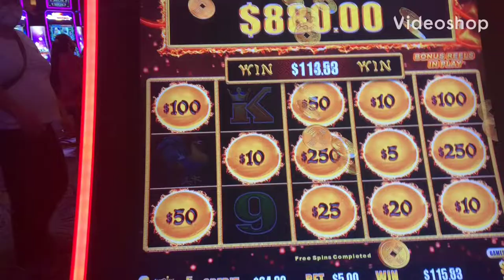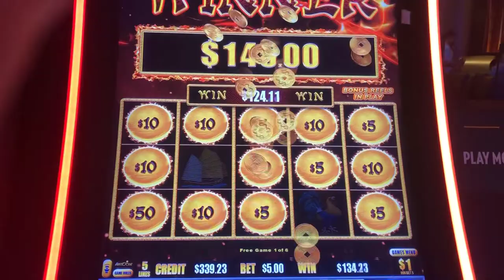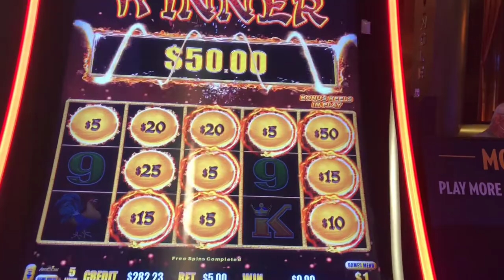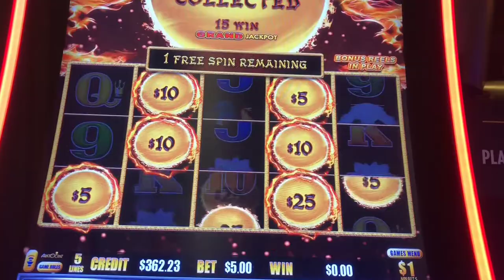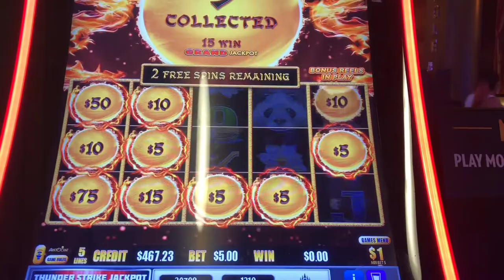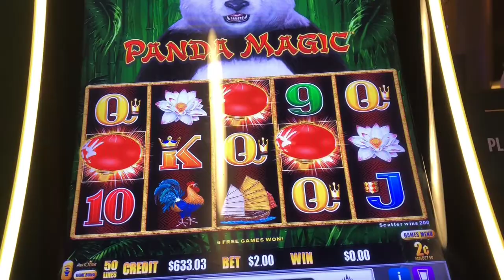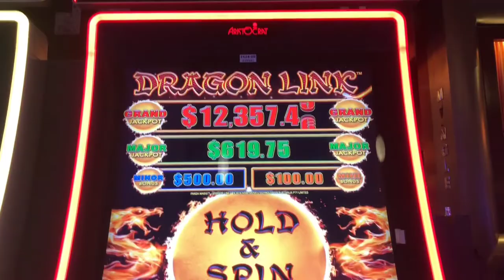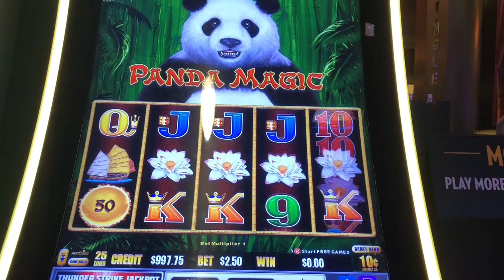Dragon 🐉 link BIG WIN 👍